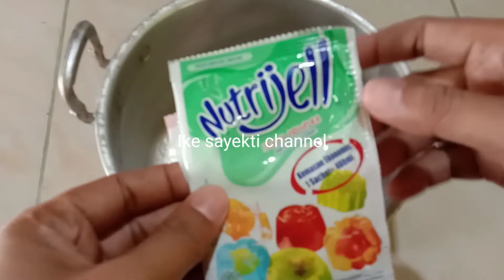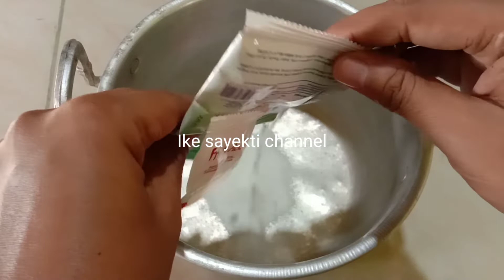Es Lumut Viral dari Nitrijell Ide Jualan Minuman Kekinian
Hay teman teman semua di video saya kali ini akan bikin ide jualan minuman viral,minuman viral di tiktok ,es lumut viral nutrijell

Bahan :

1 Bks nutrijell
5 sct SKM
Pewarna makanan hijau

Mudah sekali bikin nya dan simak terus video nya sampai akhir ya ,, terimakasih

Ike sayekti channel
Es lumut
es lumut viral
es lumut viral tiktok
es lumut untuk jualan
Es lumut nutrisi
es lumut
minuman kekinian
es viral kekinian 2022
minuman viral
Es lumut hijau
es viral
Resep es lumut hijau
Es lumut nutrijell
Minuman viral tiktok
Ide jualan
Ide jualan minuman
ide jualan minuman kekinian